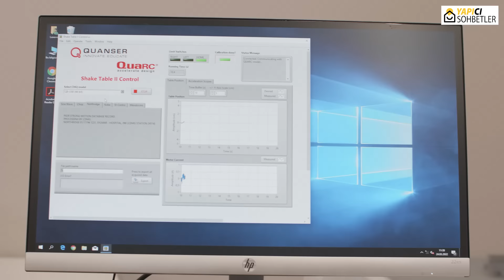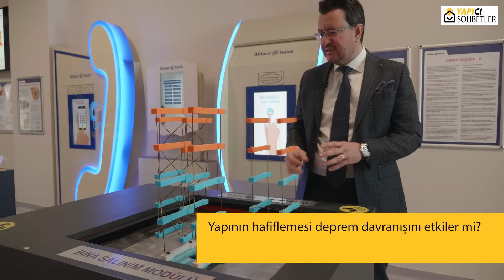Deprem Güvenliği için Yapılması Gerekenler - Yapıcı Sohbetler #12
Yapıların deprem esnasındaki davranış biçimlerini ve hangi binaların daha güvenli olduğunu, depremle ilgili merak edilen birçok konuyu Allianz Türkiye Risk Mühendisliği ve Allianz Teknik Direktörü Dr. Ceyhun Eren’le konuştuk.

Sorular
00:00 Depremde binalarımız nasıl bir davranış sergiler?
04:24 Yüksek bina ile az katlı bina arasındaki davranış farkı nedir, binada hangi katlar daha güvenlidir?
06:25 Yapının deprem güvenliği nasıl analiz edilir?
07:15 Bir daire satın alırken binada nelere dikkat edilmeli?
09:07 Yapının hafiflemesi deprem davranışını etkiler mi?
10:10 Depremden en az hasarla nasıl kurtulmak için bina içinde hangi önlemler alınabilir?
14:03 Fabrika yapılarında deprem için alınması gereken önlemler nelerdir?
16:55 Deprem sigortasında ne durumdayız? Zorunlu Deprem Sigortası yeterli mi?
19:10 Endüstriyel yapılarda risklerin azaltılması için mudilerinize öneriler veriyor musunuz?
20:53 Türkiye depreme hazır mı? Bizi neler bekliyor?
25:33 Deprem sırasında nasıl davranmalıyız?
26:37 Deprem konusundaki hazırlıkları nasıl buluyorsunuz?

Yapıcı Sohbetler Youtube kanalımızda!

Tasarımdan inşaata, sigortadan alım-satıma, kentsel dönüşümden dekorasyona, nitelikli yaşam alanlarına dair merak ettiğiniz soruların yanıtları Yapıcı Sohbetler’de.

Merak ettiğiniz konuları, soru ve yorumlarınızı bizimle paylaşın.

Türkiye’nin doğru yapılara, yapıların doğru anlatım ve yönlendirmelere ve herkesin yapıcı sohbetlere ihtiyacı var.